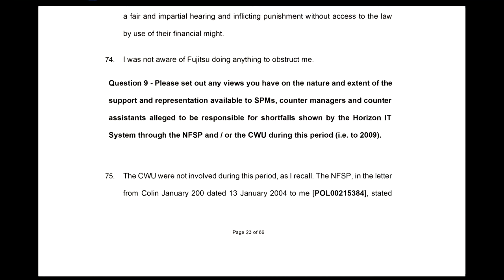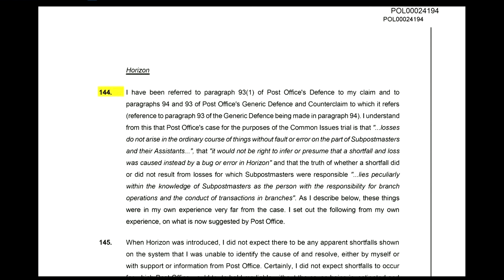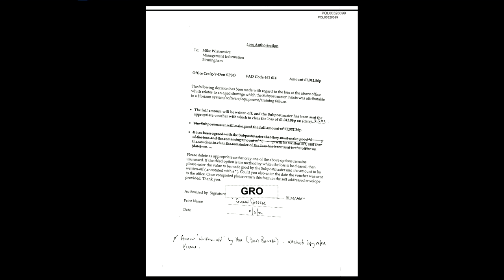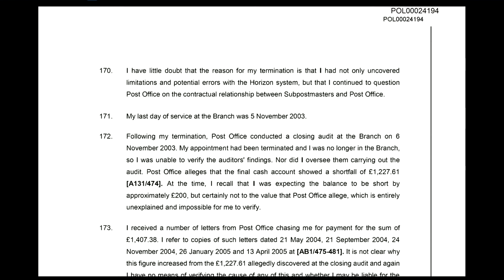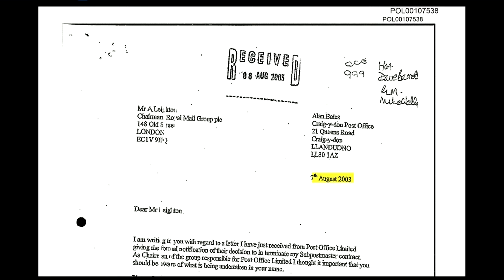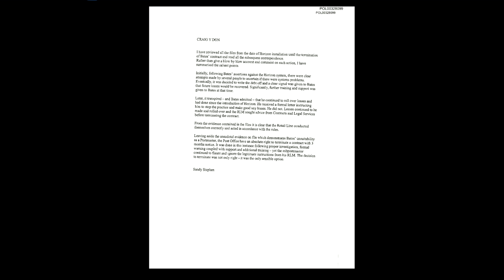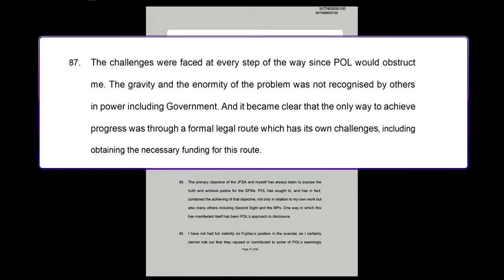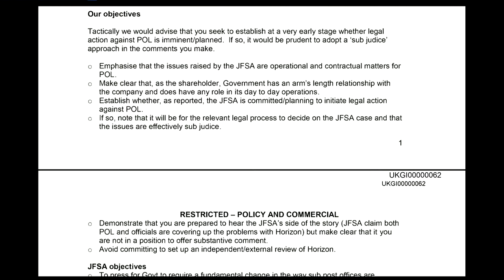Watch again: Post Office campaigner Alan Bates gives evidence at Horizon inquiry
Watch as campaigner Alan Bates testifies before the Post Office Horizon IT scandal inquiry.

Alan Bates was the subject of an ITV drama earlier in 2024 surrounding the plight of postmasters caught up in the scandal.